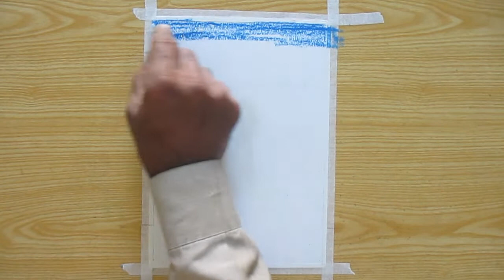How to draw pouring coke into glass /oil pastel drawing / easy drawing / by 3d art